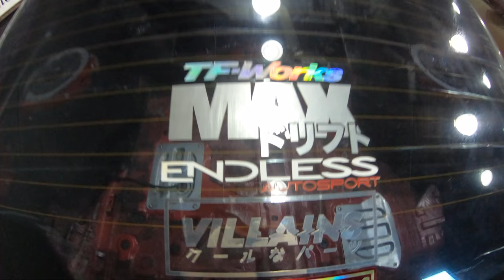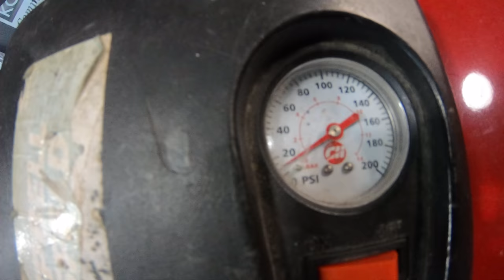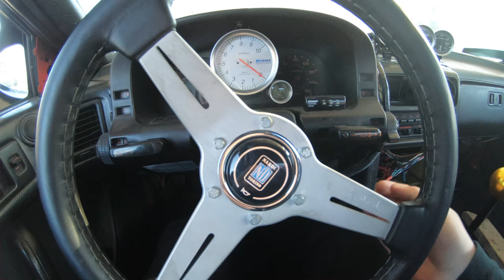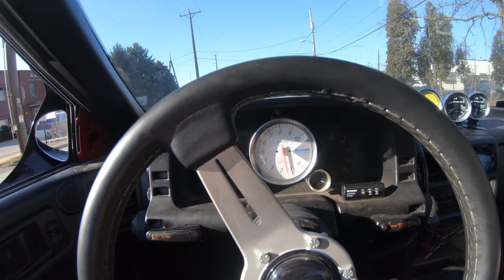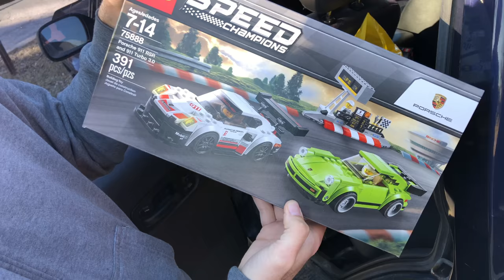Last Drive on Villains Angle Kit and New Kit Installed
Just another day at the shop after getting back from LA. Jason washed his car for possibly the first time ever, he claims it's only the first time in a year though. Drove my RX7 on some loose tie rods and suspension pieces before swapping out for another angle kit.

Also in the video:
Jason - @ravenonemedia
Vo - @ls_vo